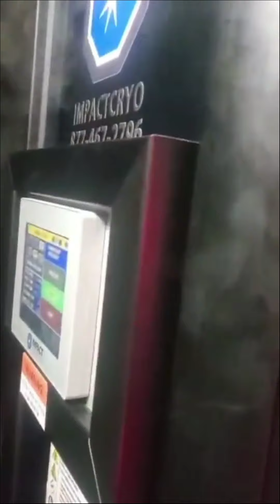Así fue la conversación de Rafael Araneda y Marcela Vacarezza "en el frío"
Más información